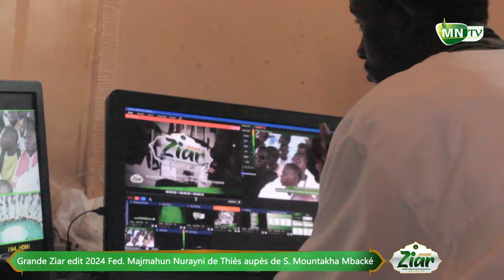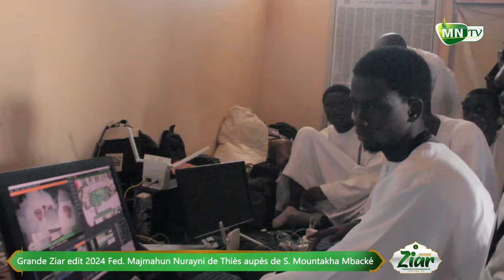ITV sur l'ensemble des commissions de la FMN Ziar 2024 auprès de Serigne Mountakha Mbacké